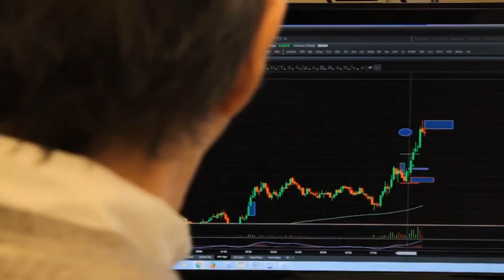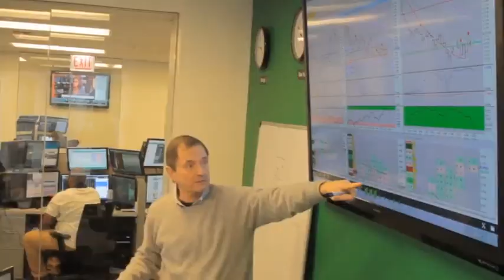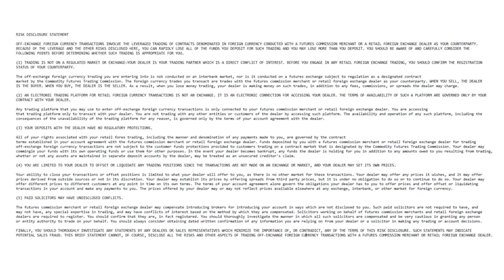"Trading Advantage" - Secret To Trading Only 17 Minutes A Day To Bank Hard Today!